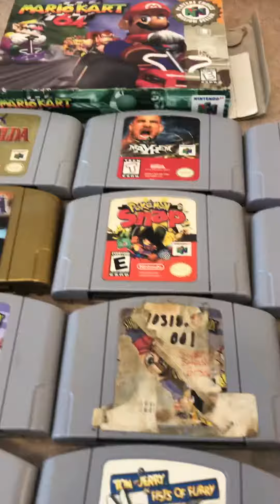Nintendo 64 collection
This is my n64 collection. A lot of fun games I have. About $600 worth of games.